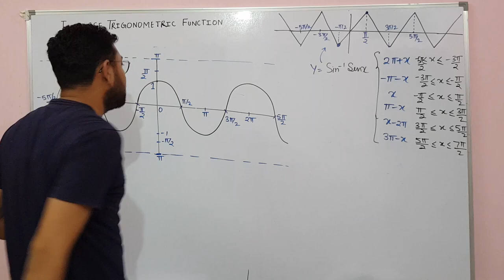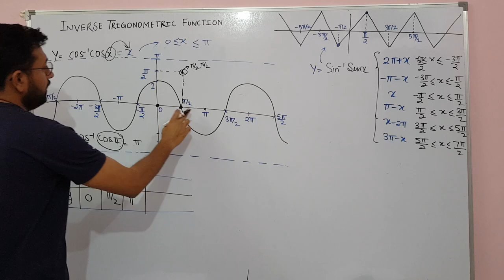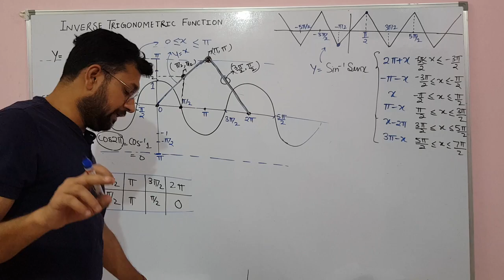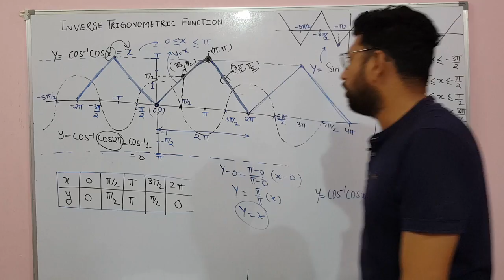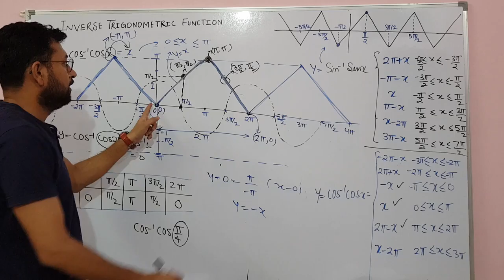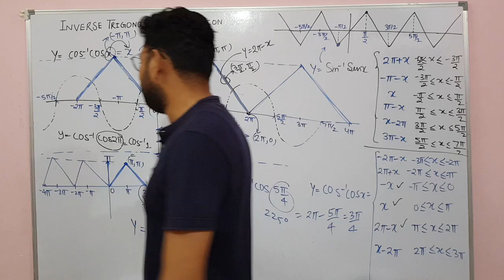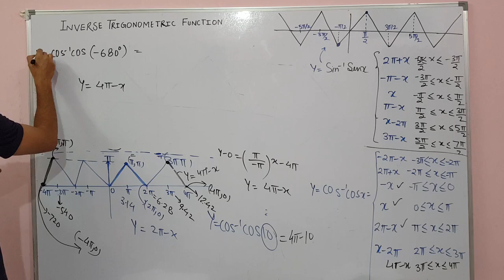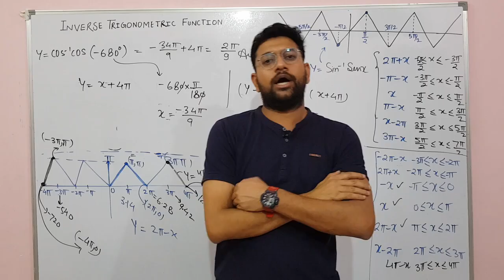Lecture 6 Inverse Trigonometric function Cos-¹cosx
Graph of Cos-¹cosx,cos inverse cos x
domain and range of cos-¹cosx
value of cos-¹cosx in different intervals

Inverse Trigonometric Function for class 12 CBSE/ISC mathematics